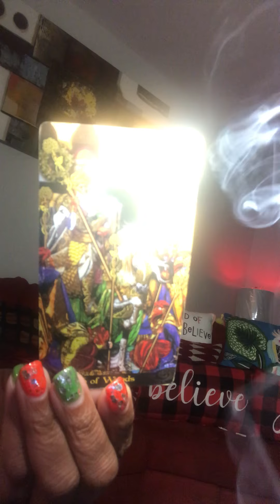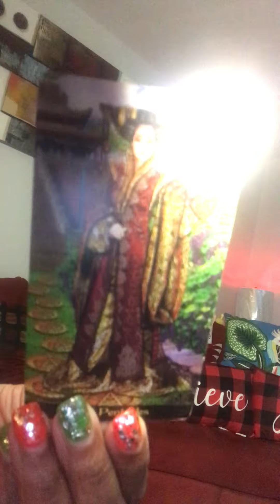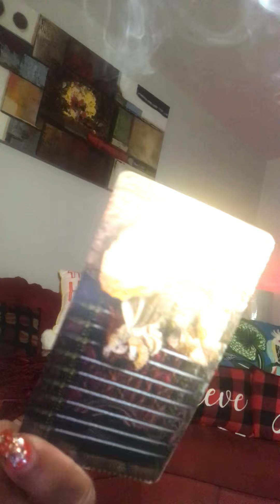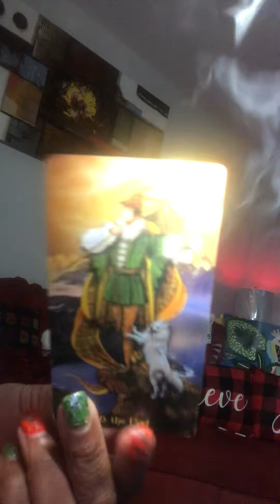You WON 📌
General